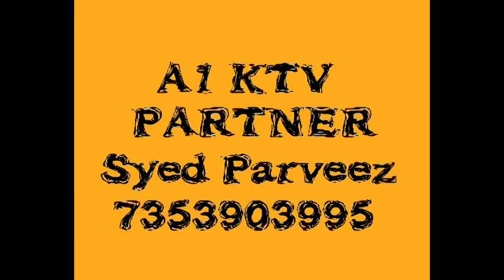Jaago graduate Press meet in kolar